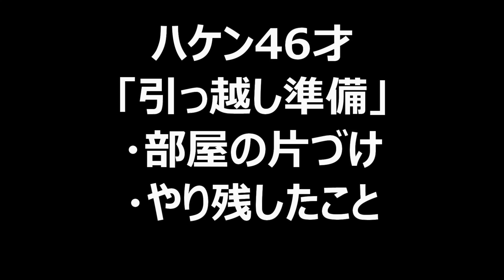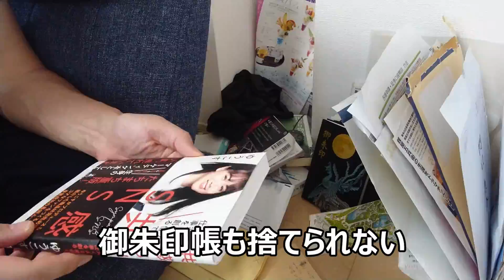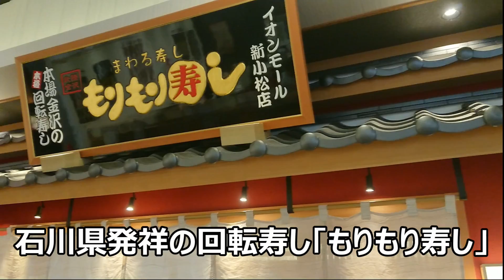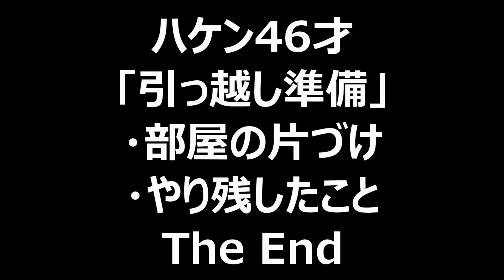【引っ越し準備】ハケン46才の部屋の片づけ、やり残したこと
次の住まい探し、部屋の片づけ、やり残したことを動画に撮りました。